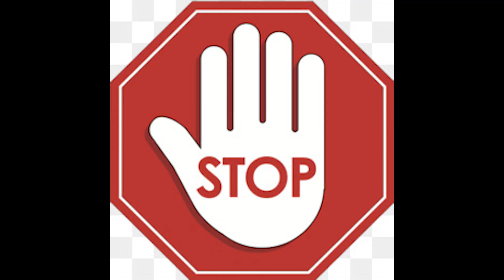ROBERRT TEASER AND POSTER BREAKDOWN - AGNI KANDANTHE - DARSHAN - THARUN SUDHIR - KANNADIGA AGNI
Complete breakdown and analysis of kannada movie Roberrt teaser and poster starring Challenging Star Darshan directed by Tharun Sudhir.